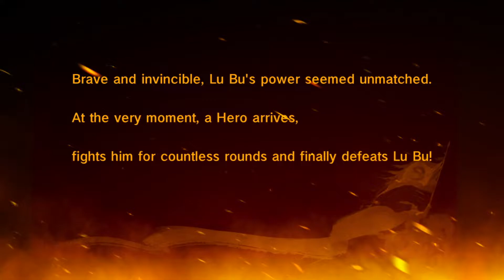Dynasty Heroes: Romance Samkok 🎁3X Gift code🔥 | Gameplay Android - iOS / APK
Categories: Role Playing
Size: 914 MB
Battle Control: Auto
Languages: English
Internet: Online
Platform: Android / iOS

Thanks.